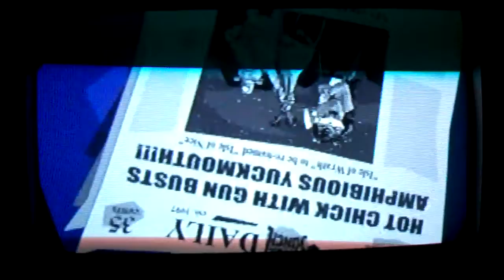Let's Play Sly Cooper: Part 9- Raleigh Bloats Over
I beat the evil frog with a weird hat.